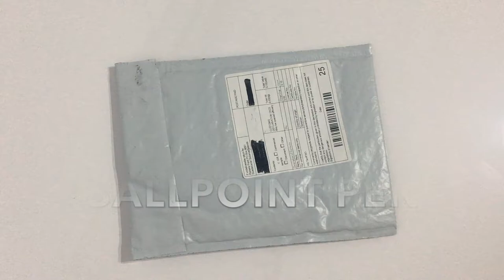Unboxing 6 in 1 Multicolor Ballpoint Pen (GearBest)